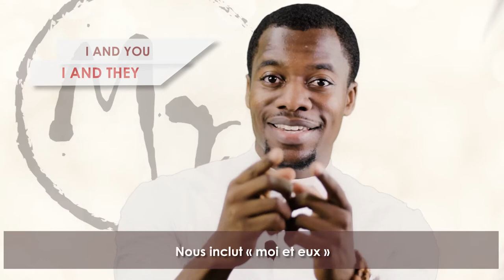Mr. Brands 01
What does it mean to be Pan-African ?